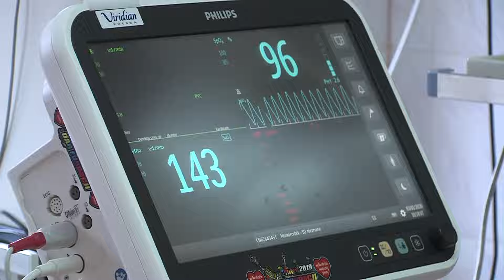TV ASTA: apelują do Hołowni, by zrezygnował z pomysłu referendum aborcyjnego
Legalna aborcja – prawem kobiety. Takie jest stanowisko także i pilskich parlamentarzystów z Platformy Obywatelskiej. Ich zdaniem postulat Trzeciej Drogi o referendum jest bezpodstawny.